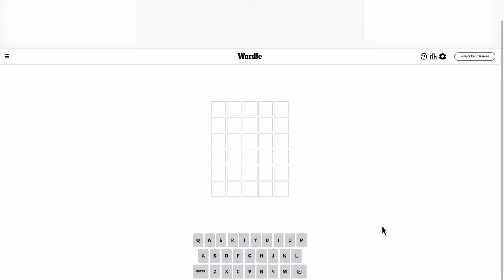Wordle 2024 01 21 - try to get this one in two!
It helped I started with a cardinal direction... Did you get this Wordle in 2?